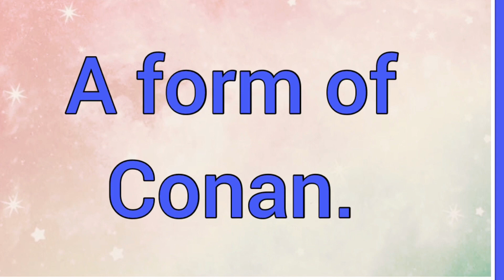Connor | Name Origin Meaning Variations